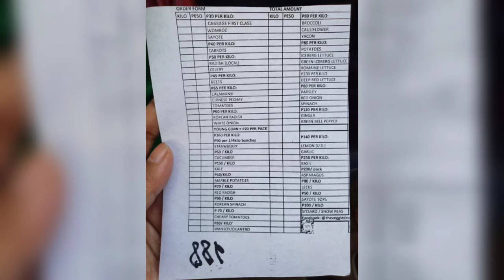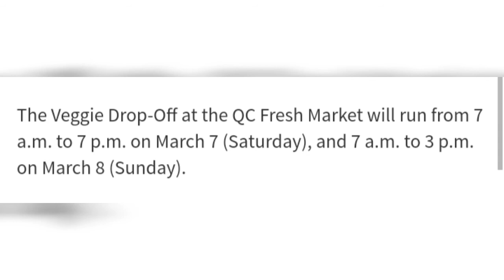FRESH VEGGIES at CHEAPER PRICE from BENGUET FARM | 2 DAYS ONLY | Quezon City Memorial Circle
Friendly Reminder lang po..lalo na ung malalapit sa QC..